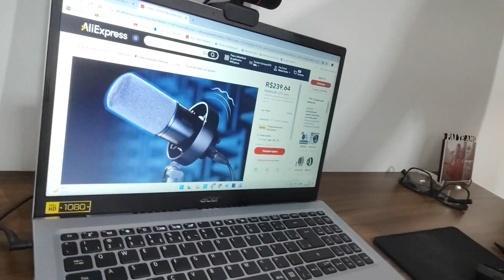AINDA VALE A PENA COMPRAR MICROFONE FIFINE K688 EM 2024? MELHOR CUSTO BENEFÍCIO DO ALIEXPRESS!?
*Abaixo os Links de compra dos produtos utilizados no vídeo!*
Microfone Fifine K688

Cabo adaptador Tipo C para XLR

Fone Bluetooth Siindoo-919

Braço articulado (Envio do Brasil)

Ring light (Envio do Brasil)

*Smartwatches à prova d'água com Certificação 5ATM!*

Smartwatch C20 5ATM

Smartwatch Mibro A1

Smartwatch Zeblaze Stratos 2 GPS

Smartwatch North Edge Cross Fit 3 GPS

*Abaixo os Links de compra dos melhores e mais baratos Smartwatches Estilo Militar!*

Smartwatch Colmi P73

Smartwatch QX11 3ATM

Smartwatch FT10 Pro

Smartwatch AK45

Smartwatch C21

Smartwatch C21 Pro

Smartwatch C20 5ATM

Smartwatch C20 Pro

Smartwatch C26 AMOLED

Smartwatch S100

Smartwatch V68

Smartwatch Lokmat Zeus 5 PRO

Smartwatch Lokmat Zeus 6 PRO

Smartwatch Colmi V71

Smartwatch Zeblaze Vibe 7 Lite

Smartwatch Zeblaze Vibe Pro

Smartwatch Zeblaze Ares 3

Smartwatch Zeblaze Ares 3 Pro

Smartwatch Lokmat Attack 2

Smartwatch MASX Aurora One

Smartwatch MASX MOSS 2

Smartwatch T30

Smartwatch C22 4GB

Smartwatch Haylou Watch R8

*Cadastre-se no Cuponomia e ganhe Cashback nas suas compras!*
*Use o link abaixo e ganhe 5 reais ao fazer o cadastro:*

*MAQUININHA DE CARTÃO COM AS MENORES TAXAS PARA SEU NEGÓCIO!*

*Abaixo o Link de compra dos melhores produtos com os menores preços!*

Smartwatch T800 Ultra (Atacado)

Smartwatch T900 Ultra (Atacado)

Smartwatch ZW39

Smartwatch X16 Pro

Smartwatch GT45

Smartwatch GT4 Pro

Smartwatch DT Watch X

Smartwatch Colmi P68

Smartwatch X9 Max Big (Atacado)

Smartwatch QW33

Smartwatch Lige i13

Smartwatch E23

Smartwatch I9M PRO

Haylou Watch 2 PRO

Haylou Solar Lite

Smartwatch Haylou Watch S8

Smartwatch Zeblaze Btalk 2 Lite

Smartwatch Zeblaze GTS 3 Pro

Smartwatch Zeblaze Beyond 3 Pro GPS

Fone Bluetooth Haylou X1S

Haylou S35 ANC